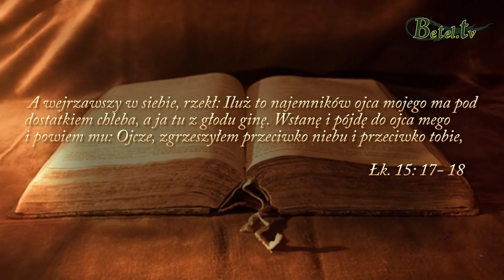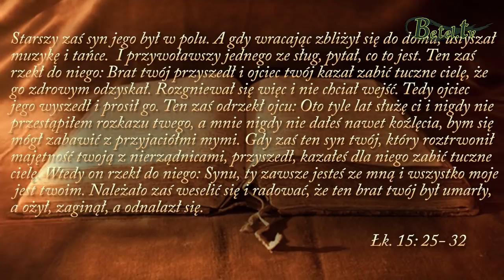30.12.2018- Relacja z Ojcem- Bogusław Raszka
Jak wyglada nasza relacja z Bogiem Ojcem ? Czy jesteśmy z Nim w ciągłym kontakcie i codziennie chodzimy Jego drogami ? A może wołamy do Niego w modlitwie tylko wtedy, gdy czegoś nam potrzeba, albo mamy jakiś problem ? Czy myślimy tylko o zaspakajaniu własnych pożądliwości i pragnień ? Przyjmijmy postawę wdzięczności za wszystko co mamy od Ojca za darmo, z łaski i chciejmy rozkoszować się Jego Słowem i obecnością każdego dnia, a Pan da nam to, co jest nam potrzebne do życia i pobożności.